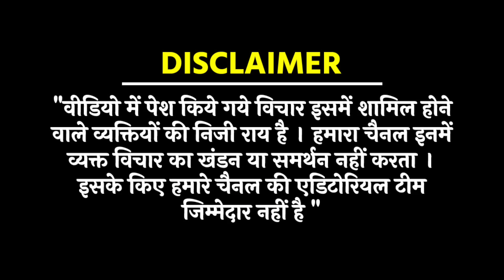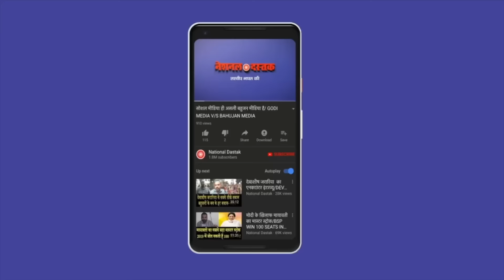राजधानी में बहुजनों की बड़ी बैठक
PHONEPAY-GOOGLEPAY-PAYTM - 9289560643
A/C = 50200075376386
IFSC = HDFC0000314
Reporter-
Editor- Gussiya
Camera person-